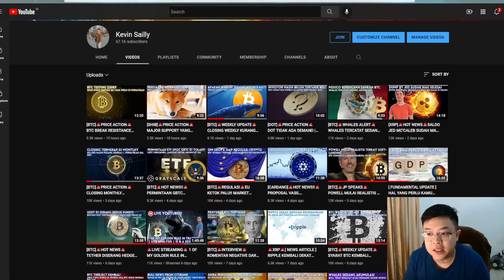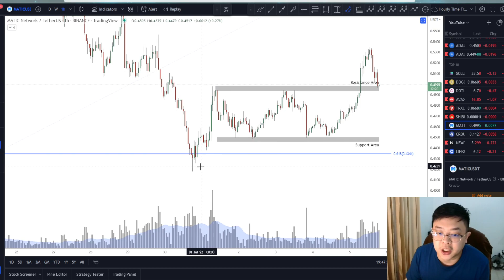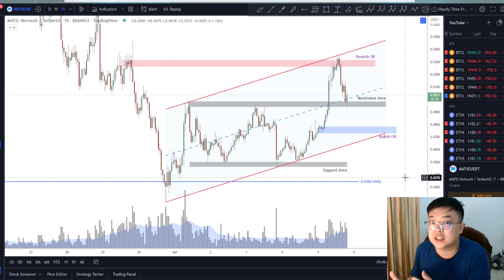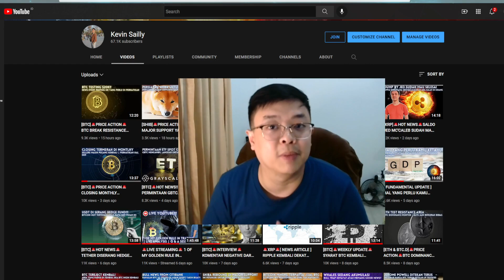[ MATIC ]🚨PRICE ACTION🚨MATIC BERGERAK SANGAT FLUKTUATIF | HOLDERS PERHATIKAN POTENSI PATTERN INI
Price Action
Falling Wedge Pattern
Descending Channel
SHIBA Price Prediction
Double Bottom
V Formation
MACD
Ascending Channel
Invalidation Scenario
Sailly Advance Group
SAG

Cheers!